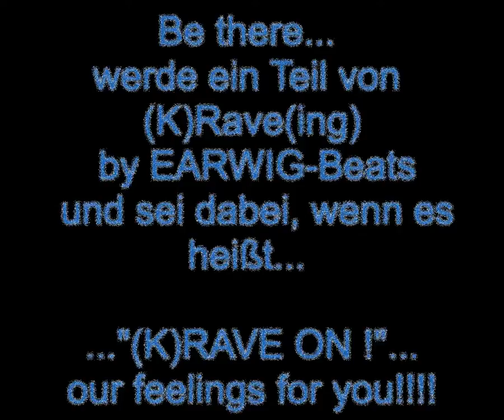Mart Cyrus @ (K)Rave(ing) by Earwig - Beats (Club Lifestyle) 27.11.2010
Mart Cyrus
Boink // Beatpatrol // Mainframe

Be there... werde ein Teil von (K)Rave(ing) by EARWIG-Beats
und sei dabei, wenn es heißt...

..."(K)RAVE ON !"... our feelings for you!